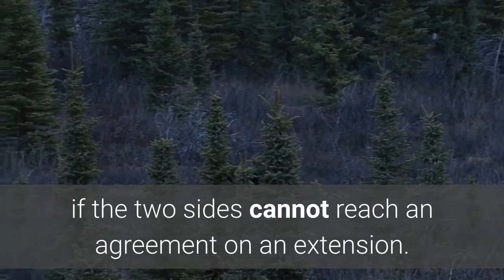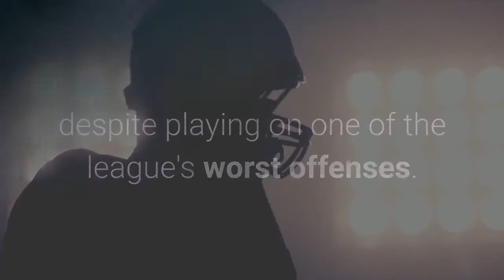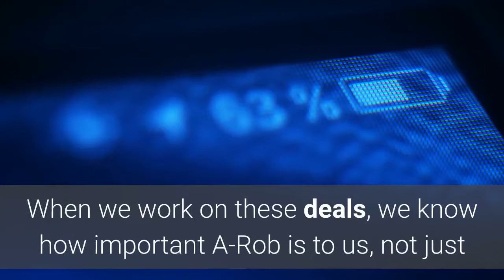Agent Robinson unhappy has not asked for trade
Allen Robinson is unhappy that the Chicago Bears have not paid him market value for a top wide receiver, but he has not formally requested a trade, his agent, Brandon Parker, told ESPN's Adam Schefter. Sources told ESPN's Dan Graziano earlier Tuesday that Robinson informed the Bears that he would rather be traded if the two sides cannot reach an agreement on an extension. The Chicago Tribune also reported Tuesday that Robinson, who is in the final year of his contract, has requested a trade. Parker denied that report, telling Schefter that neither he nor Robinson has requested a trade. Sources told Graziano that the Bears are aware that the star wide receiver is unhappy. Robinson, 27, will make $13 million in 2020. He recently removed references to the Bears from his social media accounts. Robinson has repeatedly taken the high road when pressed by reporters on the issue.''Again, for me, it's never my focus, '' Robinson said last week prior to Chicago's comeback victory over the Detroit Lions.''I've said that before. I'm not focused on that. I'm focused on the season. All that other stuff, I let it play out however it plays out. But that's not of my concern right now. ''Robinson caught five passes for 74 yards on nine targets in Week 1. Last season, Robinson led the Bears with 98 receptions for 1, 147 yards and seven touchdowns, despite playing on one of the league's worst offenses. Robinson spent four years in Jacksonville (2014 to 2017), where he earned an invitation to the Pro Bowl after catching 80 passes for 1, 400 yards and 14 touchdowns in 2015. Robinson suffered a season-ending knee injury in Week 1 of 2017, his final year in Jacksonville, and was not fully healthy for the Bears in 2018. Even so, he recorded 55 receptions for 754 yards and four touchdowns in 13 games played.''When we work on these deals, we know how important A-Rob is to us, not just as a player but as a teammate, '' Bears general manager Ryan Pace said on Sept. 7. Furthering Robinson's frustration has been the rash of contract extensions awarded to wide receivers over the past month, including to Arizona's DeAndre Hopkins, the Chargers' Keenan Allen and the Rams' Cooper Kupp. Hopkins' new deal is worth the most in terms of average salary ($27. 25 million) among NFL receivers. Atlanta's Julio Jones ($22 million), Allen ($20. 025 million) and Dallas' Amari Cooper ($20 million) all have agreements that will average at least $20 million over the life of their deals. Robinson's expiring three-year contract with Chicago averages $14 million per season, 15th in the league for wide receivers.